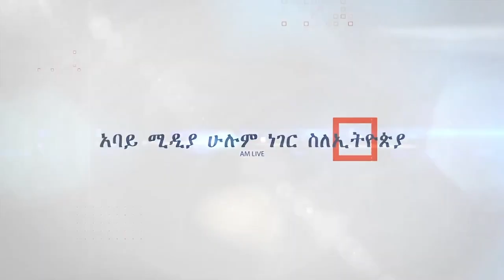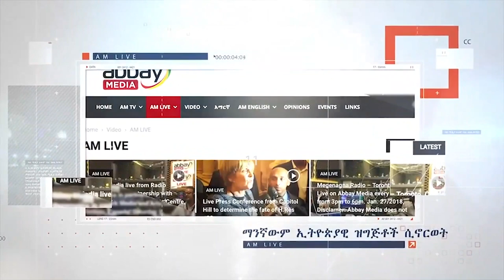Ethiopia music: ፋሲል ደሞዝ ባለቤቱን መቅደስ ተስፋዬን ሰርፕራይዝ አደረገ Fasil Demoze😂😂😂😂: new today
ፋሲል ደሞዝ ባለቤቱን መቅደስ ተስፋዬን ሰርፕራይዝ አደረገ   Fasil Demoze😂😂😂
Enkuan Des Yaleh Fasil.

Fasil demoz
Fasil Demoz surprise
Ethiopian music
fasil demoz new music